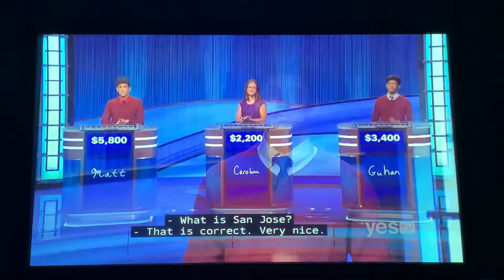Jeopardy, Matt Amodio DAY 27 - 1st Daily Double (9/23/21)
I think Matt knew the Daily Double was there but he wanted to get the $400 clues before going to that clue. too bad Guhan went to that clue